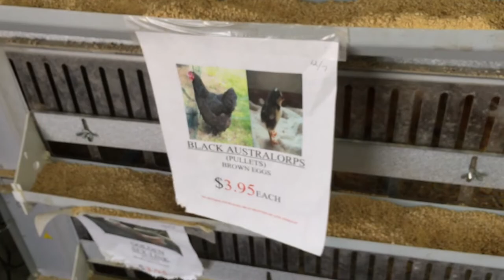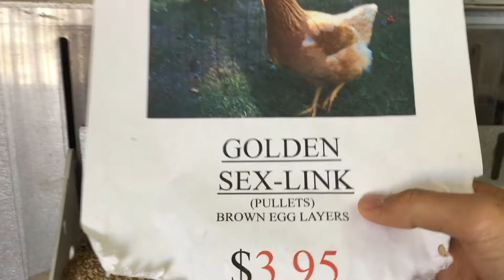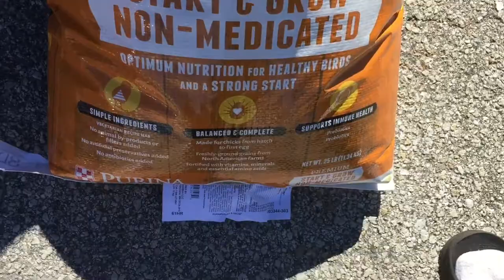Best Egg Laying Chickens! - (Future Egg Laying Machines)